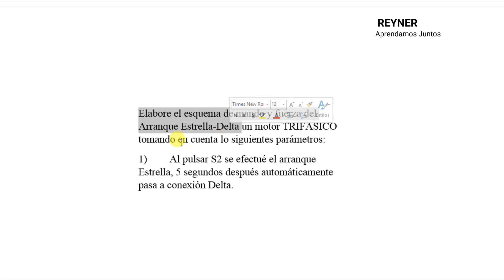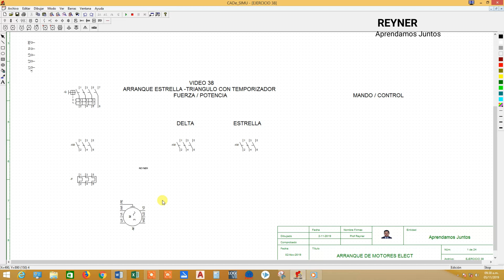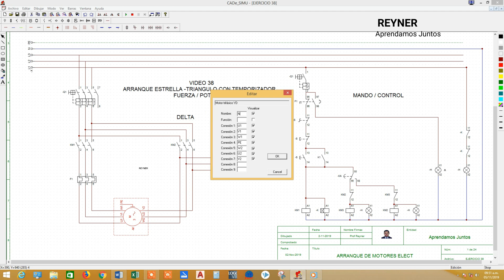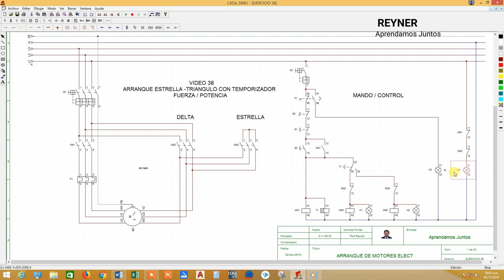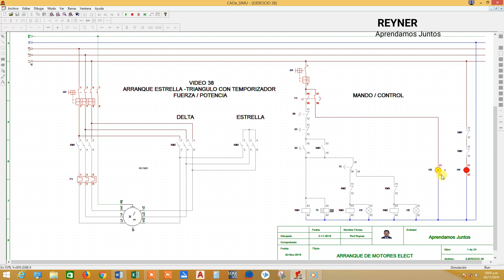🅾Arranque Estrella Delta Automatizado con temporizador💓👌tech tecnología🚀🔌